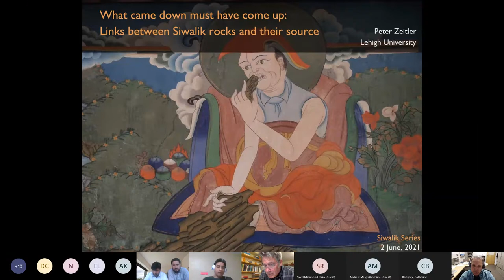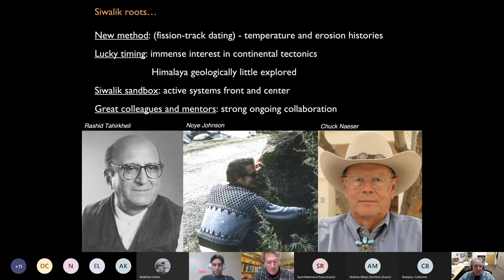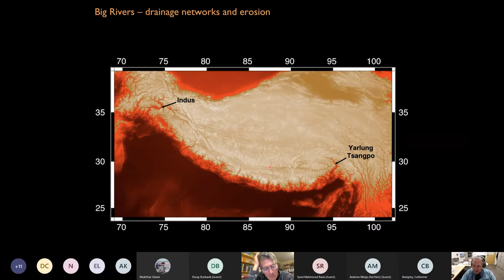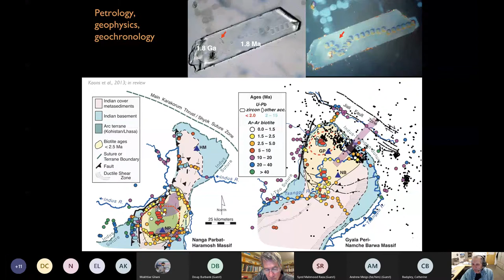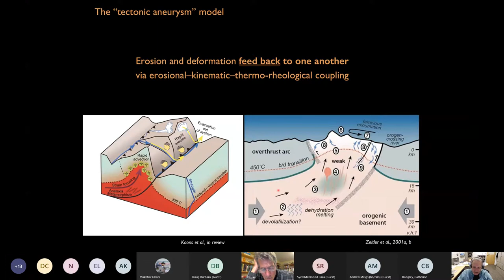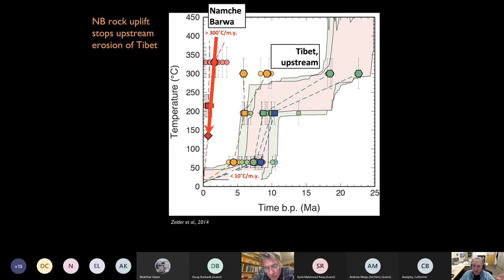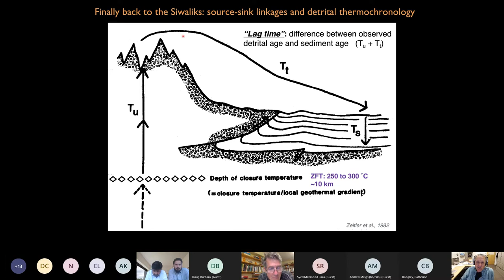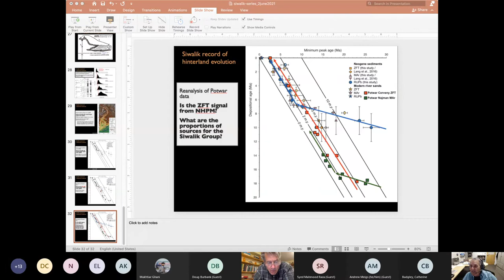Lecture-16: Link between Siwalik rocks and their source | Peter Zeitler | Naked Earth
The Siwalik Group is extraordinarily interesting for many reasons, not the least of which is its record of the coupled evolution of the Himalayan hinterland and foreland. Work as part of the collaborative Dartmouth-Peshawar project nucleated several important lines of research that continue to this day, including applications of thermochronology to mountain-belt evolution, understanding of how tectonics and erosion cooperate to produce mountain landscapes, and use of detrital dating to trace links between foreland and hinterland. We now know that in detail, erosion rates in the Himalayan and southern Tibetan hinterland are highly variable, which has profound implications for both the nature of the sedimentary record as well as the tectonic and metamorphic evolution of Himalayan crystalline rocks. Perched at each end of the Himalaya, Namche Barwa in Tibet and Nanga Parbat in Pakistan are currently active metamorphic massifs whose tectonothermal evolution, it has been argued, must be in feedback with erosion by the ferociously energetic Yarlung-Tsangpo and Indus rivers. Because this erosion has removed the hinterland record, the Siwalik Group in the Potwar region offers a stunning opportunity
to assess this still-controversial notion through another lens.